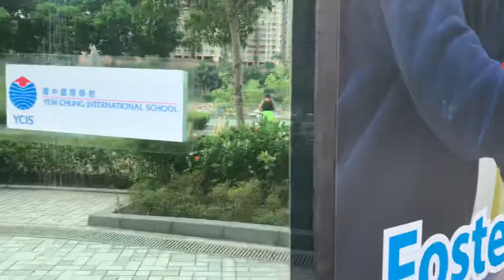[爸爸日常］開鞋 Open Box New Balance FuelCell Rebel v2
為咗食多啲，唯有跑多啲
19°C/ 10.17km/ Pace 5:56/km
話時話
明天人哋跑渣馬
我就入咗公司週年盤點日
你哋玩得開心啲啦！

開鞋10k後感:
冇碳纖板，只有FuelCell中底
輕，軟，彈
10k後仍然墨魚丸咁～彈

No carbon fiber plate
Full size FuelCell midsole
Lightweight, soft, bouncy
The ride is fun

Video edit apps: InShot